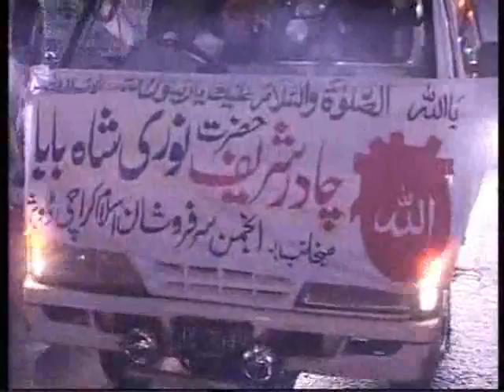Istuqbal-e-Rabi ul Awwal Rally by Anjuman Serfaroshan-e-Islam (Karachi Division) Part - 1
Riaz Ahmed Gohar Shahi (MDA) is world renowned spiritual personality. HIS teahing based on Divine Love of Almighty Allah, which starts from commemoration of Heart, which is HIS special blessing for followers means Zikr-e-Allah by Heart (Zikr-e-Qalb). Istuqbal-e-Rabi ul Awwal Rally organized by Anjuman Serfaroshan-e-Islam (Karachi Division) on 5 February, 2011.